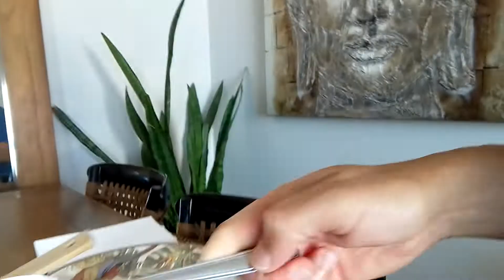VEJA COMO FICOU A MUQUECA E O ARROZ QUE FIZ PARA NÓS TUDO MUITO FÁCIL - MUITO AXÉ! MELHOR SÓ NA BA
🏠ALUGUE OU VENDA SEU IMÓVEL COM TOTAL SEGURANÇA E SEM SAIR DE CASA
(clique no link abaixo)  Marcelo Super Recomenda

APARTAMENTO KOBRASOL - Interessados chama no Whats abaixo;
WHATS AP

🧿👍Compartilhe deixe seu comentário

morar-em-sao-jose-morar-em-sao-jose-sc-vale-a-pena-em-2022-morar-em-sao-jose-santa-catarina-é-bom-morar-em-são-jose-florianopolis-santa-catarina-kobrasol-barreiros-campinassj-estreito-x-calota-em-sao-jose-sc-morar-em-florianopolis-qualidade-de-vida-em-sao-jose-sc